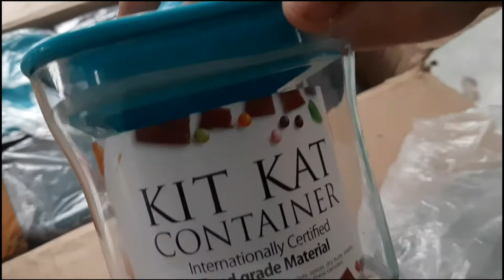Unboxing YouBee Unbreakable Air Tight Kitchen Storage Container BPA-Free, 600ml jar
Unboxing YouBee Unbreakable Air Tight Kitchen Storage Container for Rice | Dal | Atta, BPA-Free, Flour | Cereals | Snacks | Stackable | Modular, 600 Ml Set 20 (Blue)